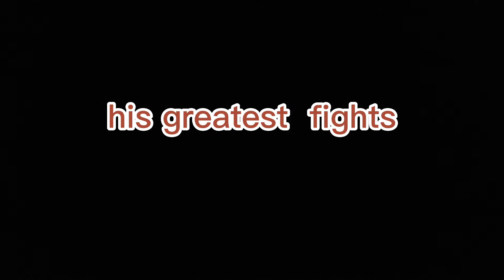amzing sper trailer